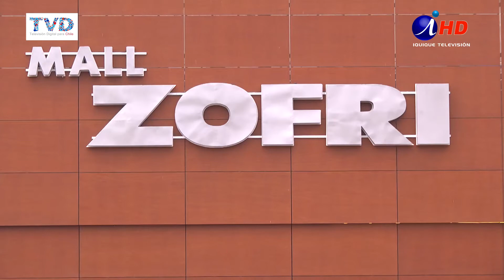MODA “MASTER CHEF” INCREMENTA LA VENTA DE VAJILLA (2017.08.11) Iquique TV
Aunque parece que no todo el mundo se preocupa de renovarla, ni de comprar vajilla, servicios y vasos, son justamente, de los productos más vendidos en la Zofri.